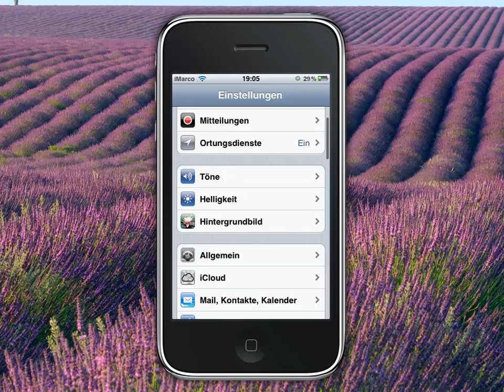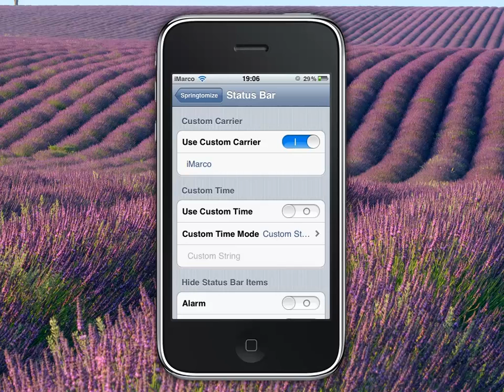iPhone Anbieter Text ändern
Hallo Leute,
heute zeige ich euch wie man den Text oben links beim iPhone, iPad und iPod Touch ändern kann.